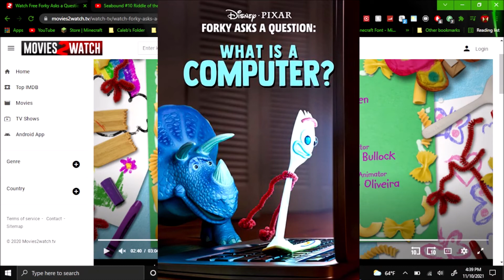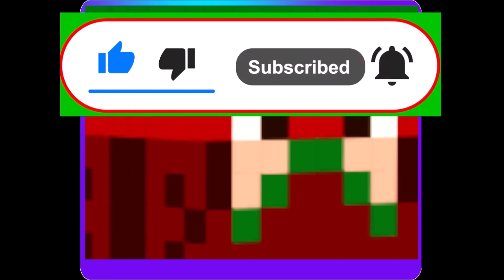Forky Asks a Question What Is A Computer? (2019) Disney+ TV Short Review (Ninja Reviews)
Pixar Reviews.

TM & Copyright Goes To Walt Disney Pictures. & Pixar Animation Studios